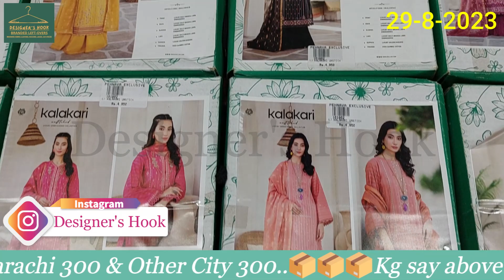3 Pieces Suit Fashion Week Kalakari Style| fashion trends 2023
Assalam O Alikum: Aj hum la hain Appke liye kalakari brand k 3 piece suits collection box pack. Fashion Week Kalakari Style Designer's Hook
Order Process:
Send Complete detail with order on
Dc Karachi 300 & Other City 300..📦📦📦
Kg say above parcel dc weight k hessab say hogi.⚖️⚖️⚖️.
Note: Complete Your Order Because No Hold police.

Branded Left - Over:
We Deal In Original Branded Left Over Items.
@DESIGNERSHOOK designershook Brands valley BrandedCutPieces AIMA'S VLOGZ DIN COLLECTION
Sofia food & vlogs D. Collection  DIN COLLECTION
GulAhmad Brand Patches designershook branded patches wholesale in lahore fashion design style designershook brandedpatchessale designer'shook DESIGNERSHOOK DESIGNER'SHOOK.
Topics:
branded patches wholesale in lahore
2023 fashion trends
wearable fashion trends in 2023
spring 2023 fashion trends
top fashion trends in 2023
fall fashion trends
best fashion trends 2023
fall 2023 fashion trends
latest fashion
low price winter suits
fashion collection
budget fashion
designer chiffon suits
pooja craft and fashion point
patiyala suits design trending 🔥🔥daily wear ideas
pakistani chiffon suits
online suits buy
clothing brand